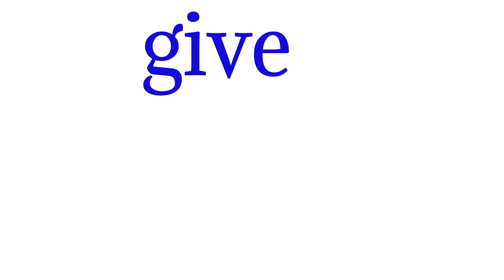Take opposite word in english | opposite word in english and hindi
Welcome back to another English antonyms video with Hindi meaning. In this video we are learning Take opposite word in English with Hindi meaning.